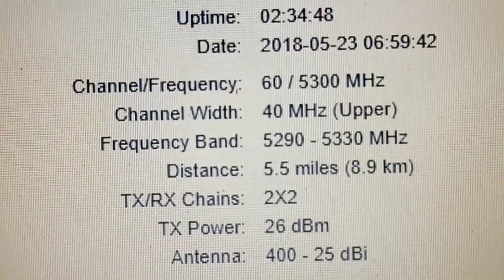wireless internet tower | wireless connection use powerbeam m5 400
In this video you will learn how to connect an ubnt device to the controller with complete overview and settings.
Adding a new ubnt device power beam to the controller and starting a new wireless network.
How To Use wifi Camera imou Wireless WiFi Home Security
In this video we are going to talk about ubnt powerbeam m5 which is a point to point transmission system.